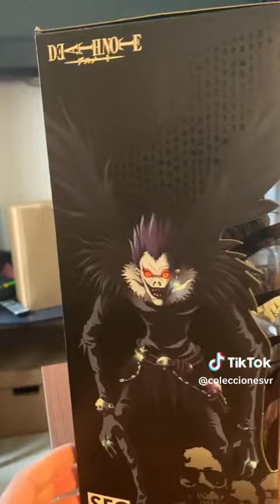¡La Figura de Colección de Ryuk que Todo Fan de Death Note Debe Ver! 😈✨ No se la pierda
Expertos de Figuras Coleccionables Reaccionan al Nuevo Ryuk de Death Note
¡Bienvenidos a nuestra reseña de la figura super coleccionable de Ryuk de Death Note! En este video, te mostramos todos los detalles de esta impresionante figura que cualquier fan de Death Note querría tener en su colección.

En este video, descubrirás:

    Reseña Detallada: Explora todos los aspectos de la figura de Ryuk, desde su diseño hasta la calidad de los acabados.
    Características Especiales: Conoce las características que hacen que esta figura sea única, incluyendo su pose, accesorios y detalles únicos.
    Comparación con Otras Figuras: Compara esta figura con otras versiones para ver cómo se destaca en términos de calidad y diseño.
    Consejos de Coleccionista: Obtén recomendaciones sobre cómo cuidar y exhibir esta figura para mantenerla en perfecto estado.

¡No te pierdas esta revisión completa y descubre por qué Ryuk es una pieza esencial para los coleccionistas de Death Note!

¡Déjanos tus comentarios y comparte tu opinión sobre esta increíble figura de Ryuk! 😈📦